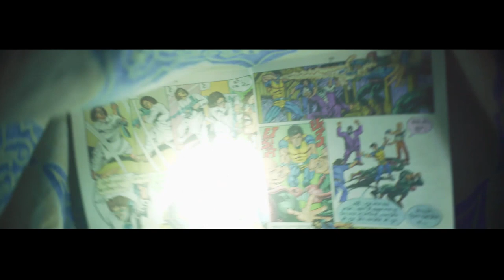Metronome | Award Winning Short Film | Professional Category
Watch the story of time and how it symbolises evolving memories, identity, and even perceptions.

Winner - Best Film #5 | Professional Filmmaking | 50 Hours Filmmaking Challenge
Film Name: Metronome
Team Name: Kreativ Street
Team Leader: Akash Singh
Theme: A Story Of Change

Find us